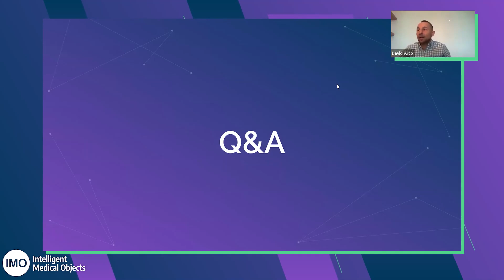Enhancing clinical workflows